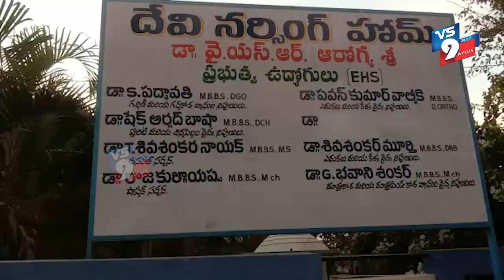దేవి నర్సింగ్ హోమ్ లో జరిగిన దారుణం